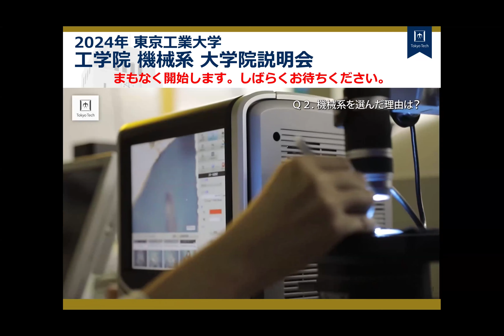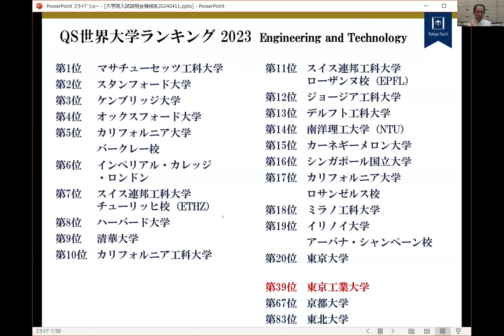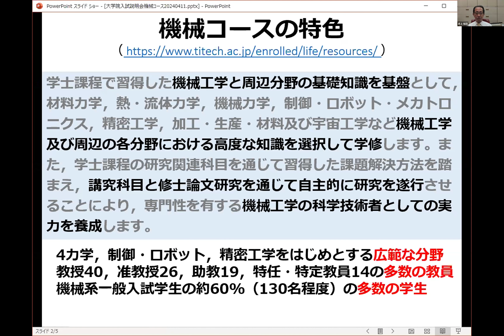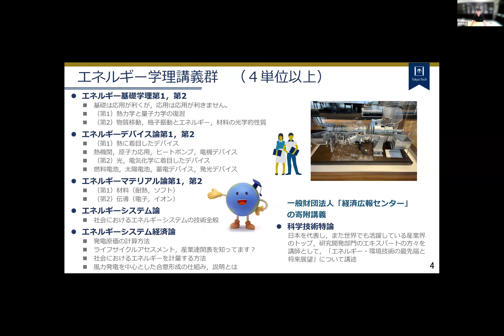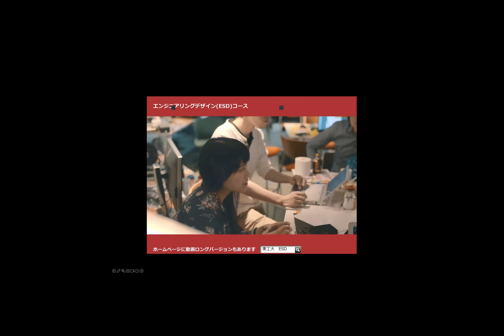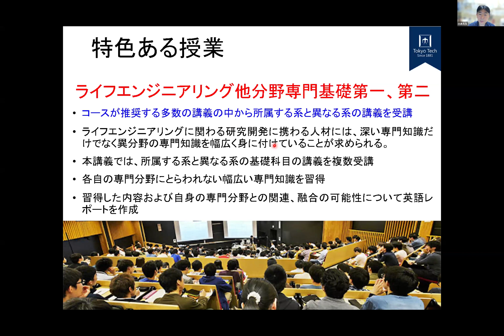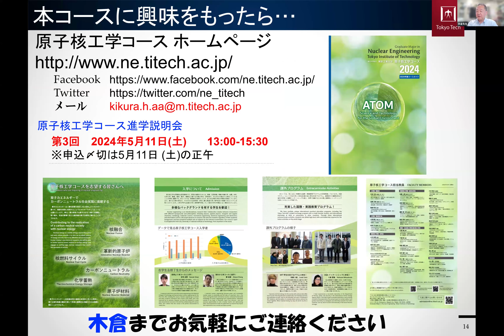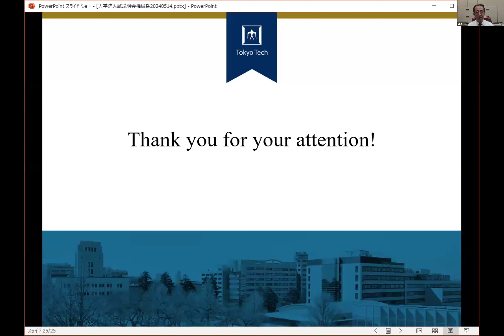東工大 工学院（機械系）大学院説明会2024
2024年度受験者に向けた工学院 機械系 大学院説明会の紹介動画です。

・機械系 大学院説明会｜大学院で学びたい方｜東京工業大学

0:00 オープニング動画
1:02 「機械系」大学院修士課程入試説明会
機械系から進学できる5つのコースの説明
　14:09  機械コース
　20:09  エネルギー・情報コース
　27:57  エンジニアリングデザイン(ESD)コース
　36:17  ライフエンジニアリングコース
　42:20  原子核工学コース
    46:16  機械系の大学院入試概要説明